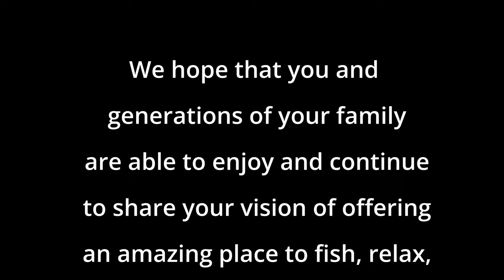Dennis Bunker Ponds - 2023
Dennis Bunker had a vision... a vision to turn farmland into a fishing paradise. A place to come and relax, enjoy the quiet of the country and to fish.  Sully Construction took Dennis's vision and turned these 40 acres into a retreat that will be enjoyed for generations to come. A vast choice of ponds and shaded areas to rest and relax, enjoy family time or just a quiet day by yourself and the joy of fishing.  Every pond has a windmill placed on it with trails and manmade dams for the kids to enjoy riding around the property while the adults enjoy some cold beer and a warm fire.